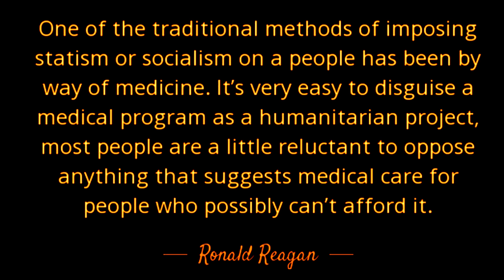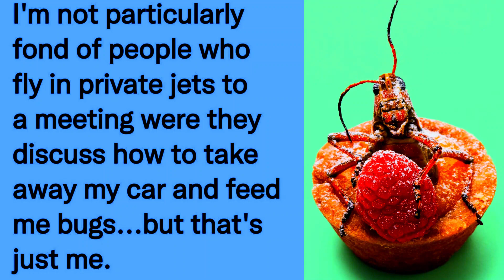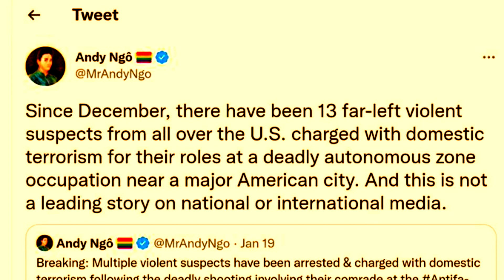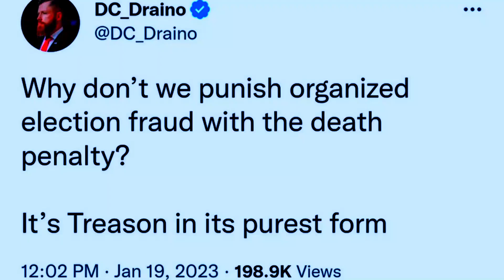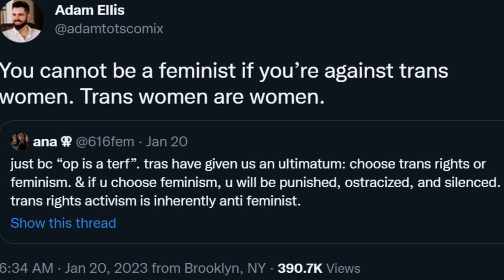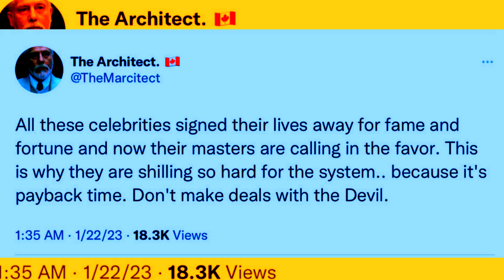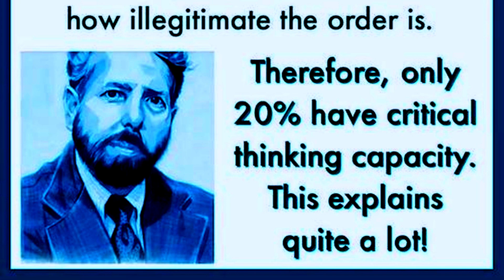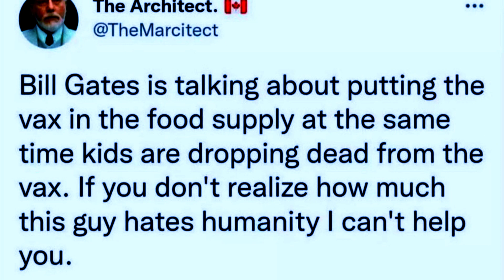MEME LIFE 45 | TUkEk.Art | 'Find Me' by Arulo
MEME LIFE 45 | PLATO “Opinion is the medium between knowledge and ignorance." “An empty vessel makes the loudest sound, so they that have the least wit are the greatest babblers.”

MEME LIFE is a collection of random memes from the meme bank. The words in the memes are not my own, I don't necessarily agree with every word. They're just memes. Food for thought. Entertaining ideas. And some are just funny. So, Relax and enjoy.